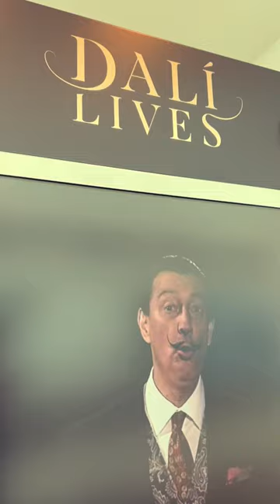The Dali Museum in St Petersburg is Legit AF